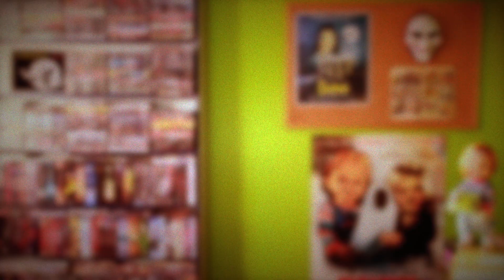7 DESEJOS - Comentários com SPOILERS | Filmes Encontrados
Cuidado com o que deseja! Essa é a premissa do novo terror do mesmo diretor de "Annabelle": a produção "7 desejos", que conta com Joey King e Shannon Purser no elenco.